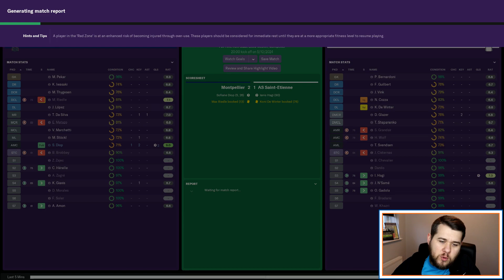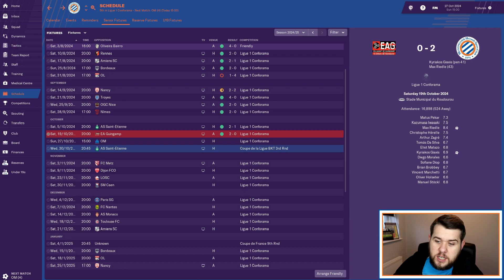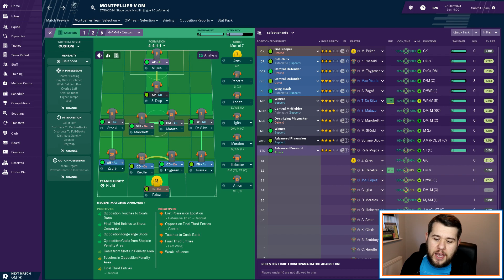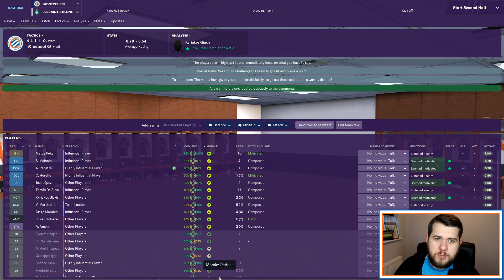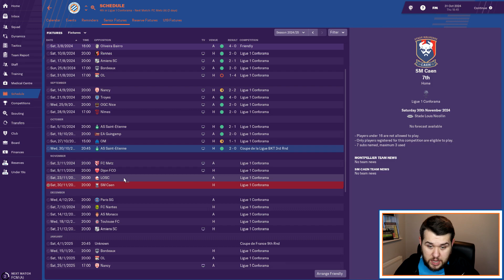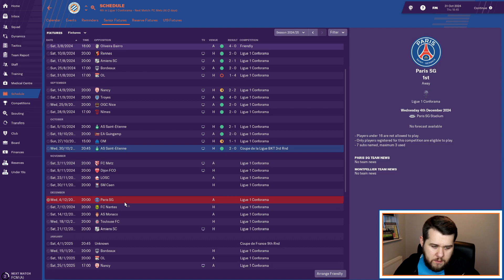FM19 - Montpellier - The Hall of Famer: Ep.58 - A derby date with Marseille!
A Football Manager 2019 journeyman series with a difference!  Join me as I attempt to begin unemployed, but hopefully finish by knocking Sir Alex Ferguson from he's perch, on top of The Hall of Fame list!

In today's episode we meet Marseille for the first time this season hoping for a derby day win against one of our biggest rivals!

Title: Relax
Artist: Peyruis